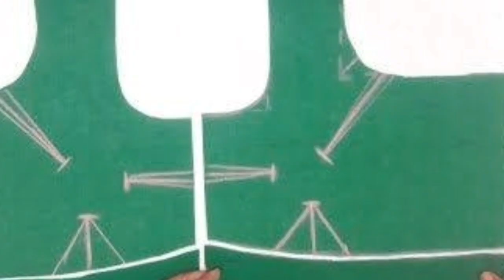Blouse front part cutting అది జాకెట్ లేకుండా చాలా prefect👌తప్పులు లేకుండా